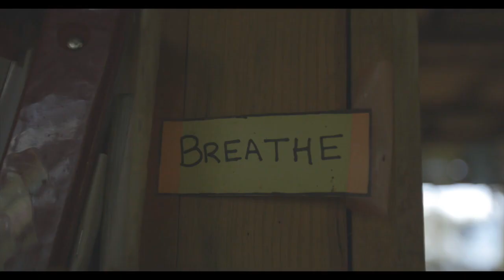Mystical Yoga Farm, 2018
filmed, edited, produced by Loren Wheeler
Gear I use:
DJI mavic pro 2 drone
EOS R6 mk ii
other camera 5D mk iv
Canon 50mm f1.2
Canon 16-35mm f2.8 Lii
Ronin S gimbal
Studio lighting, Aputure w/ dome
Amazing Canon lens 100mm f2.8 macro
GoPro hero 8

I work as a videographer, photographer, and musician, and am based in OR, USA. I tell artful human stories using image and sound.